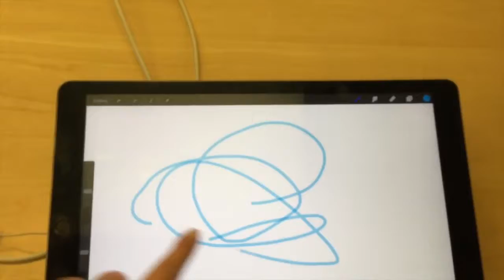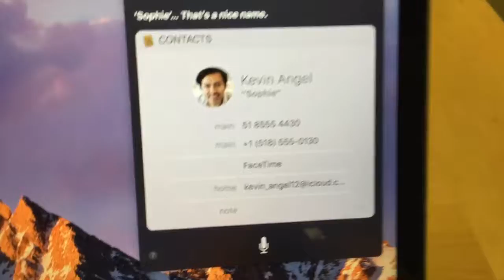Day Twenty | Vlogmas 2016 | Sophie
Wasting yet another day and telling the world about it...